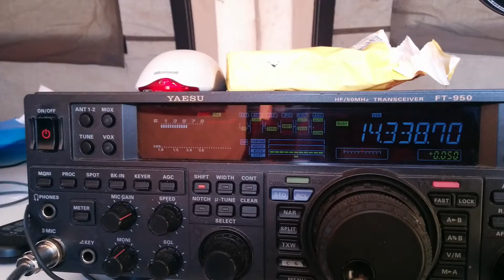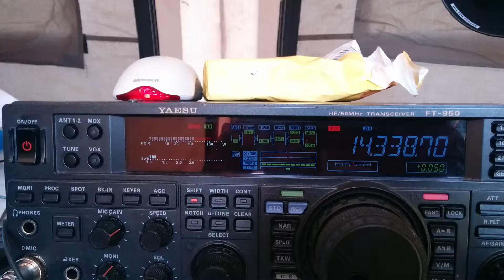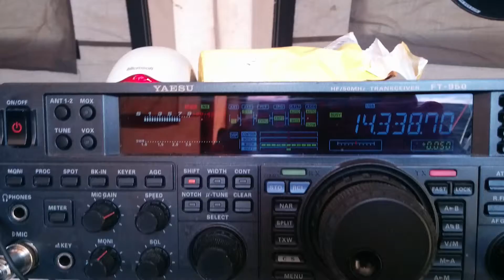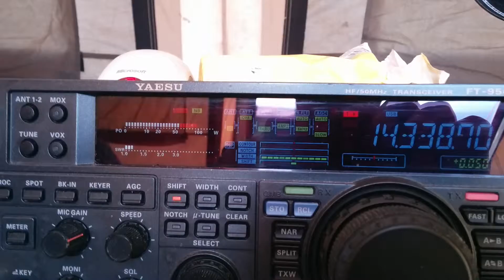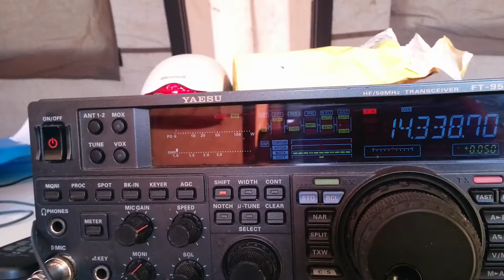GT3ZME/P Isle Of Man 2014